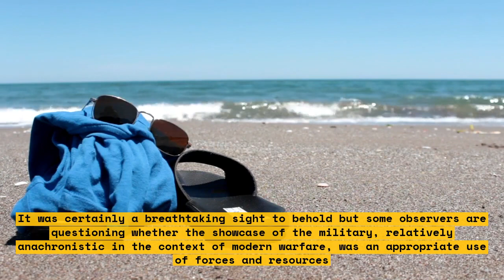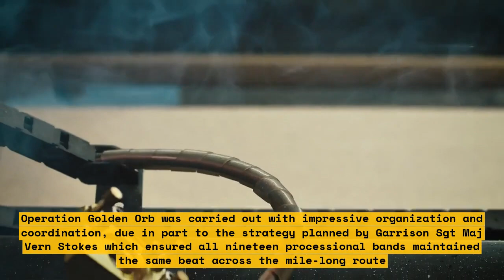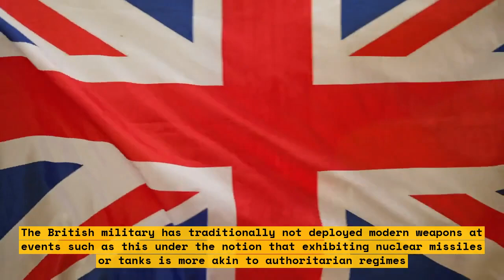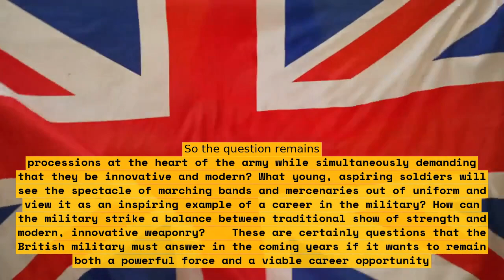UK military reflects past and present: Bearskins, no drones at coronation parade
Welcome to a special glimpse into UK military history and its reflection of the present. The coronation parade in London was full of pageantry, music and soldiers – from the traditional bearskins worn by the foot soldiers to the lack of drones in the sky.

In this video we are going to take a closer look at the role that the military played in the coronation parade and how it reflects the rich history of the UK military, as well as its current state.

First, we'll look at the part of the parade dedicated to the foot soldiers and their famous uniforms – the bearskins. This hat, made of real bear fur, has been a hallowed uniform of British soldiers for centuries and had pride of place at the parade.

Next, we will look at the lack of drones in the sky and what this says about the current state of the UK military.

The parade was remarkable for its lack of drones, which are becoming increasingly commonplace in modern warfare. This absence speaks to just how much the UK military has moved away from its past and towards a more contemporary outlook.

From its proud bearskins, to its deficit of drones, this coronation parade was a reflection of the past and the future of the UK military.